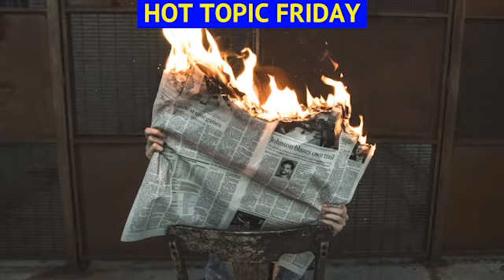Hot Topic Friday: Oct. 16 - Tips to Manage Uncertainty and Personal Highlight Reels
Happy Friday! Here are our Oct. 16 hot topics, including tips to manage uncertainty and creating personal highlight reels. Join us for the conversation!